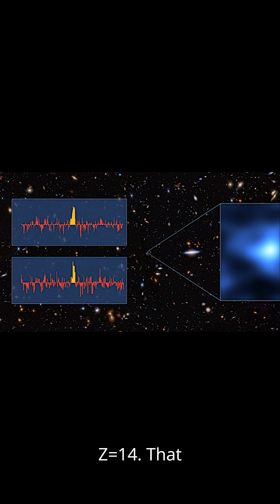Top 5 Farthest Things Ever Discovered in the Universe 🌌 | Mind-Blowing Cosmic Distances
🌌 How far can we see into the universe?
Join us on a breathtaking journey across space and time as we explore the Top 5 Farthest Things Ever Discovered in the Universe — including ancient galaxies, lone stars, and cosmic beacons from just a few hundred million years after the Big Bang.

From JADES-GS-z14-0 and HD1 to the most distant star ever seen, Earendel, this video dives into the latest discoveries confirmed by the James Webb Space Telescope and top scientific institutions around the world.

🚀 What do these objects tell us about the birth of the universe, the nature of time, and the future of cosmic exploration?

To follow our content in Arabic, visit the

Air Purifiers for Home Large Room with Remote, Up to 2200 Sq Ft, H13 Hepa Double-Sided Air Filter Purifier with PM 2.5 Display Air Quality Sensor, Air Cleaner for Bedroom, Dust, Pets, Smoke, Pollon:

Magene H603 Chest Strap Heart Rate Monitor, ANT+ and Bluetooth Compatible with Fully Adjustable Strap, iPhone & Android Compatible:

Cumrige Self Cleaning Litter Box, 95 L Automatic Cat Litter Box Self Cleaning for Multiple Cats, with Safety Protection, App Control,2 Roll Garbage Bags,White:

Magene S314 Cadence/Speed Sensor for Cycling, Bike Wireless ANT+/Bluetooth RPM Cadence/Speed Sensor Compatible with Phone APP and Bike Computers, Sports Watch Like Garmin, Onelap etc:

Magene Outdoor/Indoor Speed/Cadence Sensor for Cycling, Wireless Bluetooth/Ant+ Bike Computer RPM Sensor for Road Bike or Spinning Bike and Trainers Compatible with Onelap, Wahoo Fitness, Zwift, Strava:

Jafända HEPA Air Purifier for Bedroom, Allergen Air Cleaners for Home Large Room up to 1226ft², Mold Air Purifiers for Home, True HEPA Air Filter Removes 99.97% Pet Dander/Hair, Pollen Dust Smoke&VOCs:

Jafända Large Air Purifiers for Home Pets, Pet Air Purifier up to 2105ft², Air Purifier for Allergies, True HEPA Air Filter Captures 99.97% of Pet Dander/Hair/Odors, Quiet Air Cleaner for Bedroom:

RCJ H11 Bulb, H8 H9 H16 Fog Bulbs 100W 30000LM Super Bright with Cooling Fan, Cool White Fog Lights, Plug and Play, Pack of 2:

Your support helps us create more high-quality educational content!